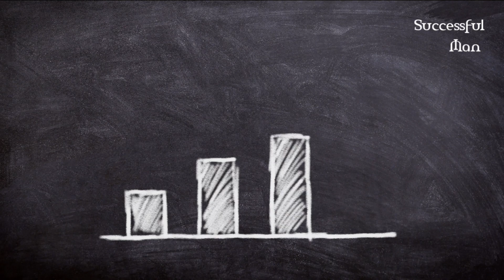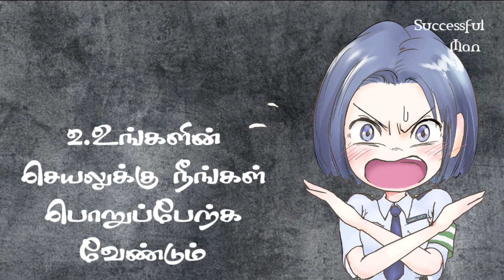🥳 How to Win my Life 🏆 | @Successful Man Tamil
motivation video
tamil motivation
Tamil otivation video
tamil motivational speech
tamil thannambikhai video
tamil thannambikkai speech
thannambikhai video in tamil
thannambikkai speech
thannambikhai speech in tamil
suya munnetran in tamil
motivational speech for success in life student motivation in tamil
how to start a business tamil Motivational status
thannambikkai whatsapp status
tamil motivational whatsapp status tamil motivational status in tamil

how to success in business business development app tamil business tips tamil sandeep maheshwari own business business improvement mantra how to grow your small business business tips for small business
Owners business expansion strategies sandeep maheshwari business kya hai sandeep maheshwari business playlist how to success in business how to success in business in telugu how to success in business malayalam how to success in business kannada how to success in business tamil
motivation video
motivational speech in tamil
motivational video in tamil tamil
motivation
Tamil motivation video tamil
motivational speech tamil thannambikkai video tamil thannambikkai speech thannambikkai video in tamil thannambikkai speech thannambikkai speech in tamil suya munnetram in tamil
How to become successful in Life how to make money in tamil
how to make money online how to become rich in tamil the rich habits in Tamil law of Attraction in tamil
how to start a business tamil motivational status thannambikkai whatsapp status tamil
motivational whatsapp status tamil motivational status in tamil